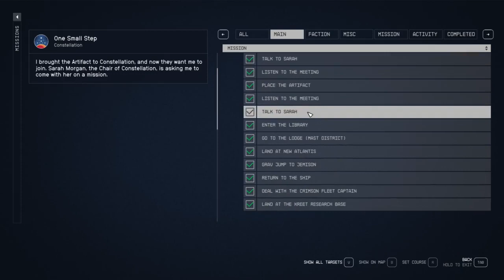Sarah Likes us Because we Saved Moanao - Starfield - E5